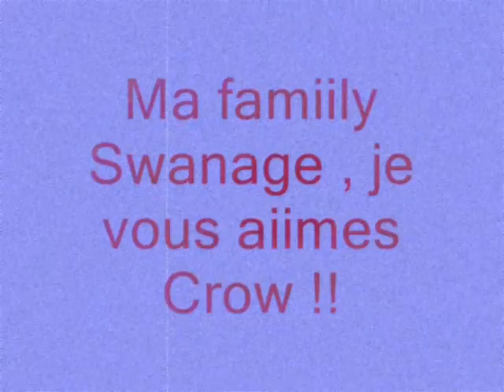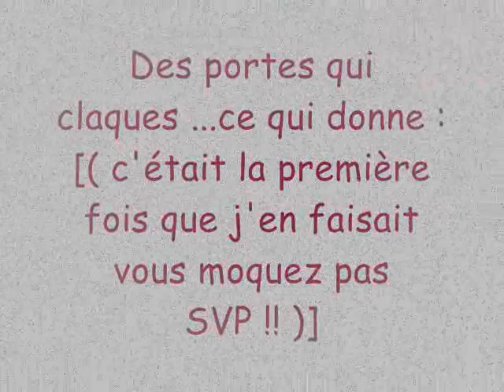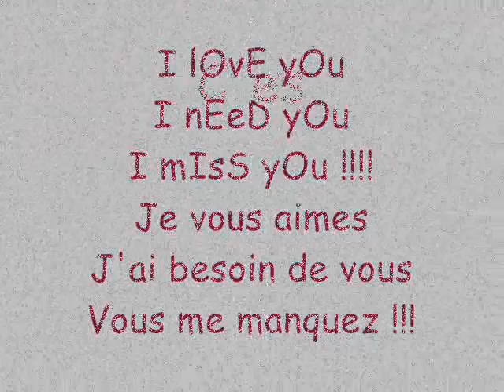Swanage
Vous me manquez